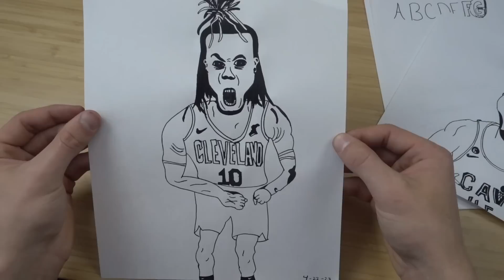ASMR Unlike You Have Ever Seen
to get all my items on Temu!
👉My Exclusive Offers for you!🎁
1. Get a $62.19 Floating Bulb Lamp for $32.49 NOW!
2. Get a $320.09 Switch OLED for $264 NOW!
(New users can choose one of the two items to enjoy the special discount!)

😍Other items mentioned in the video:
1. Portable Car Vacuum Cleaner $18.69💰
2. Aluminium Alloy Metal Guitar Capo $1.69💰
3. Digital Instant Read Meat Thermometer With Probe$7.29💰
4. 30Pc 3.4MM Jinhao Fountain Pen $2.99💰
7. Secret Hitler Games Card $23.99💰
8. Tray Hexagon Dice Rolling Rack $3.29💰
9. Splendor Board Game $24.99💰
10. Jinhao 1200 Golden Dragon Luxury Pen $10.49💰
11. JINHAO 9035 Wooden Fountain Pen $8.09💰
12. Thermal Thickened Fleece Coat $39.99💰
13. Acrylic Storage Holder $17.79💰

- ASMR Area 51
- ASMR Time Travel
- ASMR “Curiosity and The Cold Ones” Storytime
- ASMR Happy Halloween Y’all
- ASMR “The Tough Times” Whisper
- ASMR with Andy
- ASMR Floating Head Test Ramble
- Smokey Mountain Vlog
- ASMR Risk it for the Biscuit
- ASMR Podcast w/ The Fellas || Sleep Talking